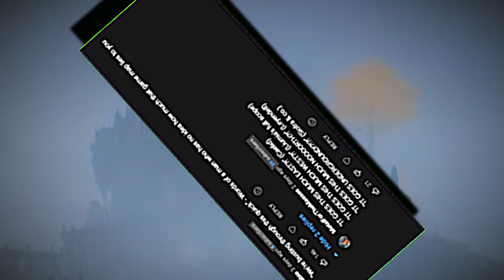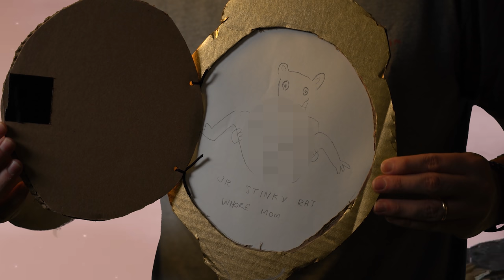Elden Ring Broke Me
0:00 - almost hollow
3:24 - shabriri's bling
5:28 - back to the deer thing
7:36 - we fight with honor
8:23 - the coulda done more with this
9:05 - the king baby
10:20 - another one addicted to my drip
13:00 - lunch time
14:00 - all my homies drag
15:58 - dodgemaster mcgee
16:55 - some invasions
19:10 - bryan is a fake homie
20::45 - goblin gas overload
24:12 - squidwards
25:07 - fastest boss death ive had
25:35 - half a bit idea that somehow made it into the edit
25:58 - under bizzles mask
28:13 - end